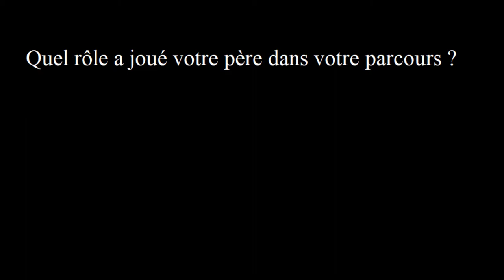Rencontre avec Fernando Sanchez, créateur de Bicloubook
Fernando Sanchez, Hellemmois d'origine chilienne nous raconte son parcours et son amour pour la littérature. Deux éléments l'ayant conduits à créer, en septembre 2020, l'entreprise Bicloubook, une bouquinerie ambulante.